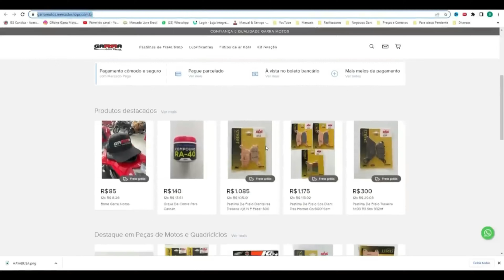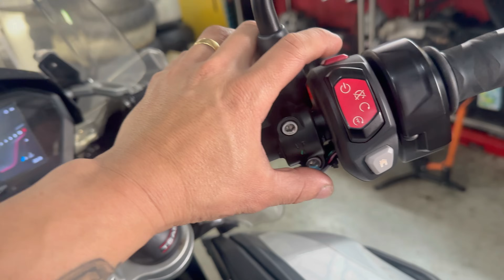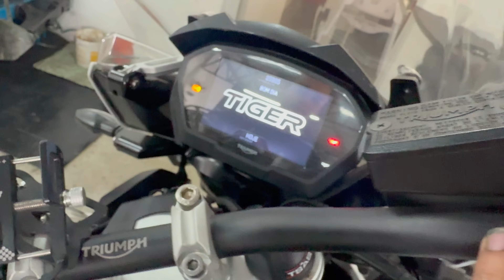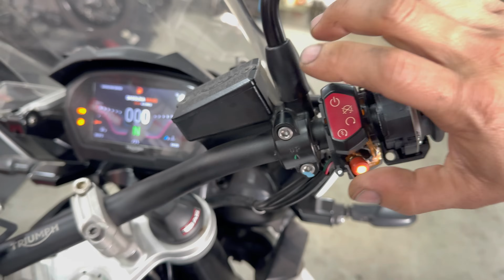CB1000R BLACK EDITION SUSPENSÃO | SUA TIGER JÁ DESLIGOU SOZINHA? | AFRICA TWIN É BOA? | BANDIT 1250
No vídeo de hoje:

Vamos conversar um pouco sobre a Suspensão da CB1000R BLACK EDITION;
Triumphs, sua moto já desligou sozinha? Pode ser problema neste "botão" ...
O que esperar da manutençaõ da Africa Twin ?
Um pouco sobre a revisão da Bandit 1250

Nossas Lojas online

Edição Danielle Fujihara

Att Garra Motos Racing